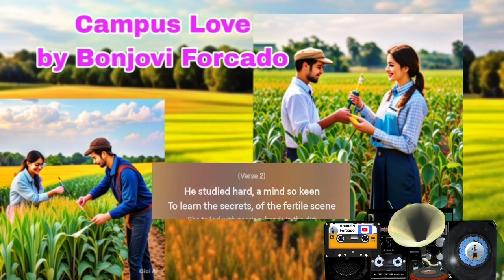Campus Love (OPM)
About the song of love between two university students one in goal to finish their studies that live is their inspiration loving crop Science as their course of tilling land and cultivating soil as well their relationship to grow .